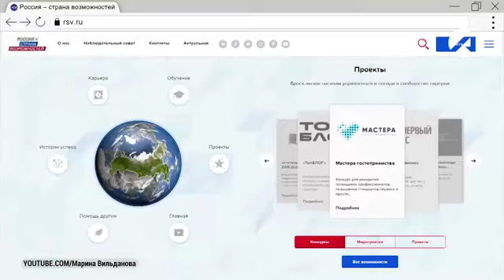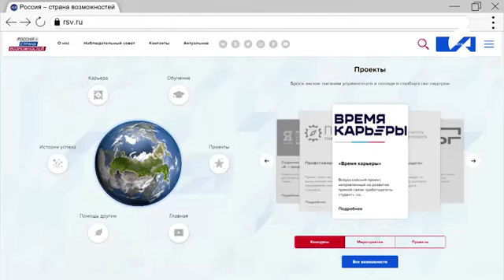«Мастер гостеприимства» проводит экскурсии по Астраханской области